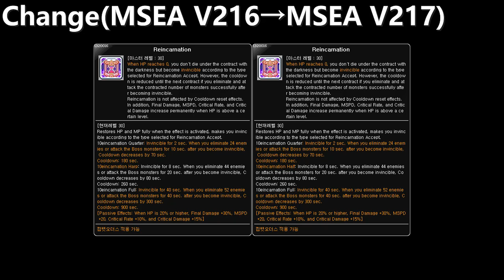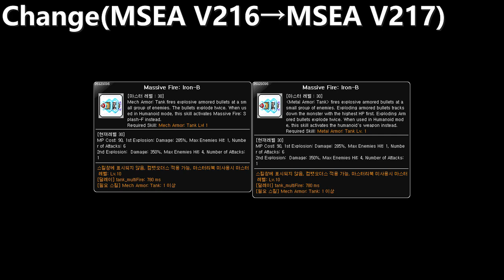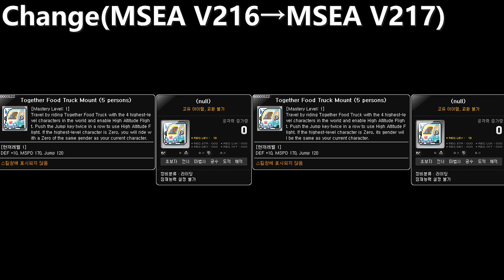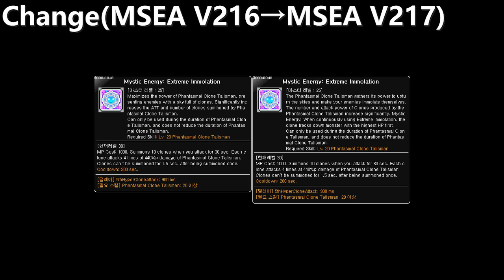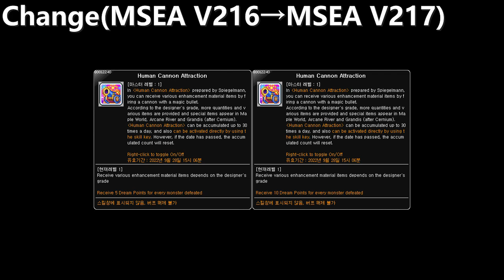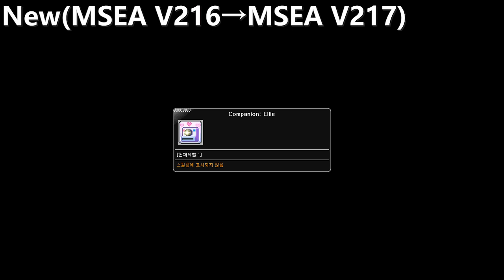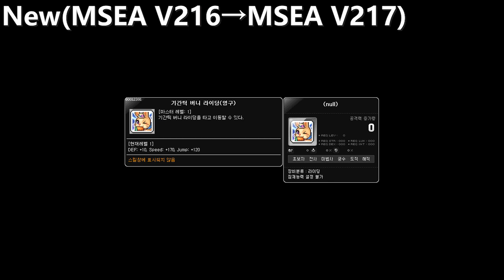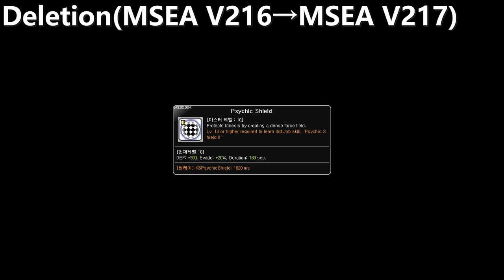[MSEA V217] Skill Change Preview